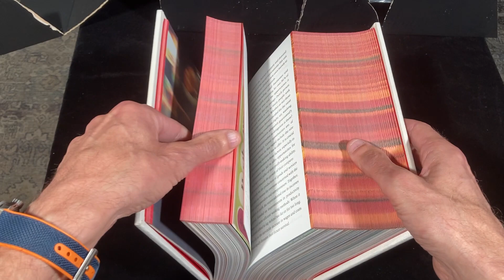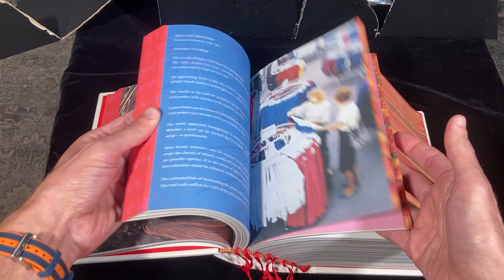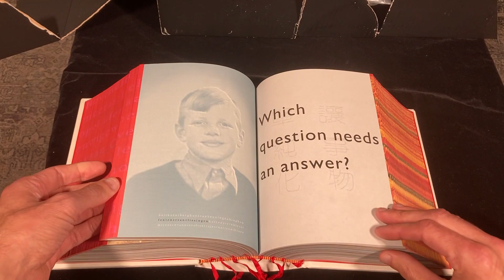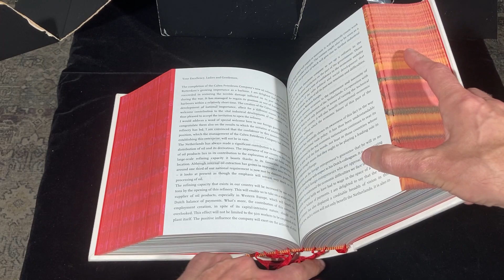Irma Boom: The wild and wonderful SHV Think Book, a masterpiece of book design.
Take a look with me inside Irma Boom's magical "Think Book". You haven't seen many books like this before! Presented by The Manhattan Rare Book Company.